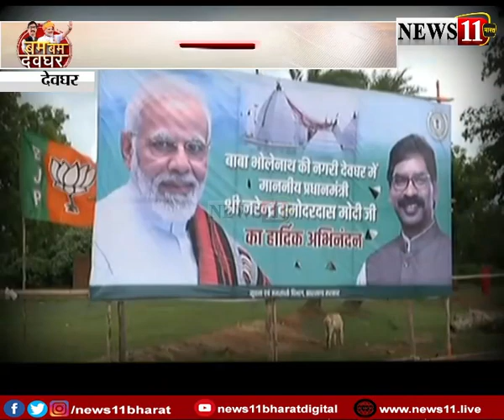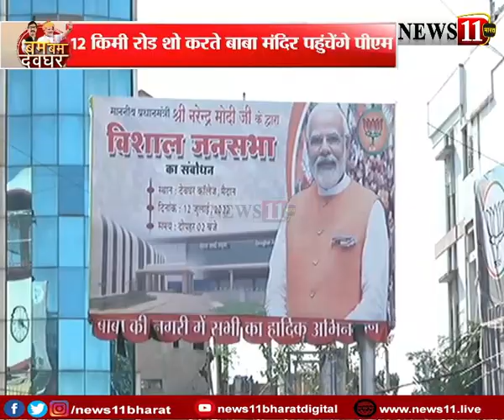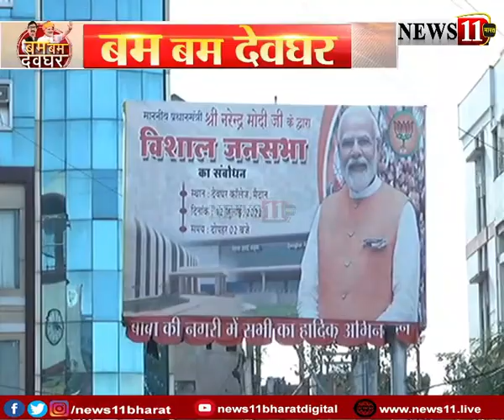आज देवघर आयेंगे PM मोदी, देखें तैयारियां